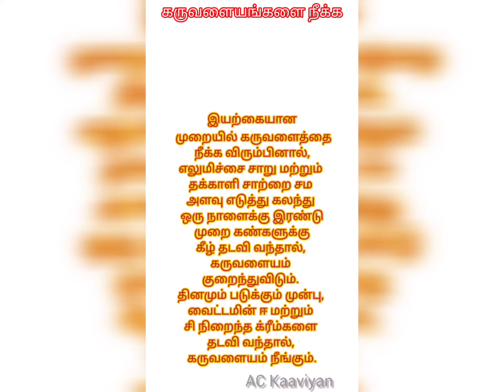ஆறு வகையான பொருள்க மற்றும் அதன் பியூட்டி டிப்ஸ்